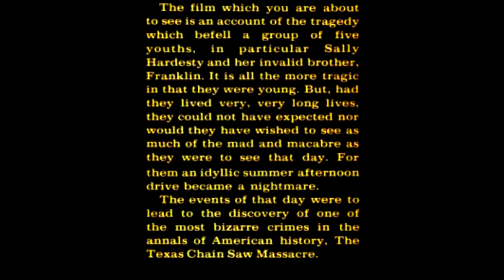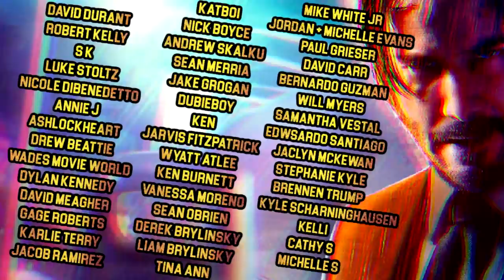TEXAS CHAINSAW MASSACRE Review (1974)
TexasChainsawMassacre Leatherface In honor of the upcoming Netflix Texas Chainsaw Massacre movie here's our original Texas Chainsaw Massacre review! We're starting with the classin 1974 TCM and will be reviewing all of the Leatherface movies!